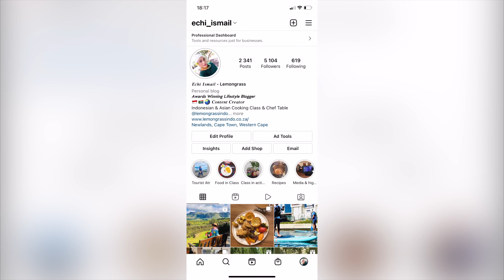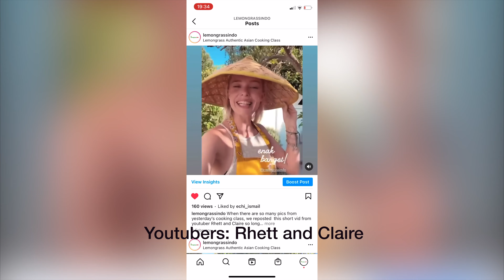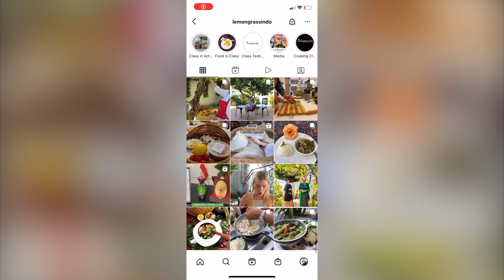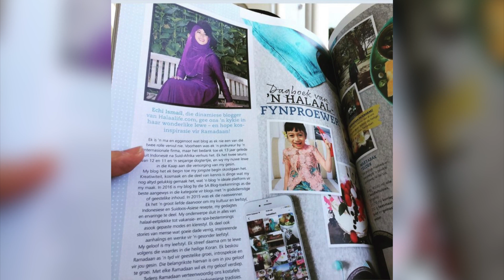Salam Kenal Dari Afrika!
Salam Kenal dari Cape Town, Afrika Selatan dari salah satu Diaspora Indonesia, Echi Ismail.  Ini vlog pertama aku, menceritakan sedikit tentang siapakah itu Teteh dan sedikit perkenalan awal tentang aktifitas di negeri rantau. Dari mulai membuat blog sampai mendirikan kelas memasak. Dan rencana vlog-vlog berikutnya.  Nuhun, wasalam. :-)

Drone footage by Luke Bell